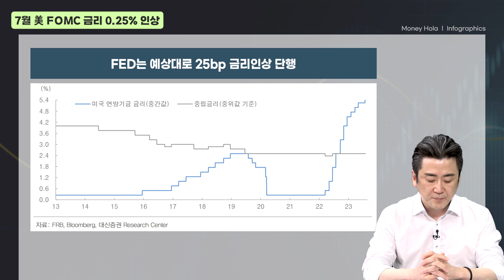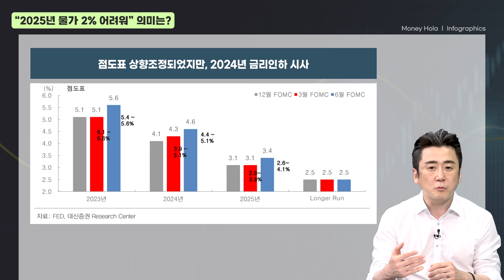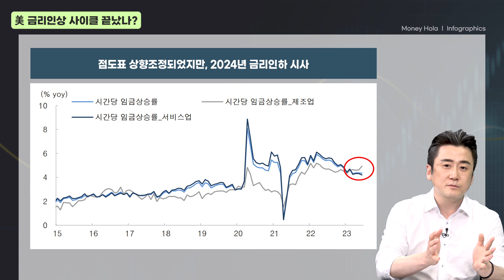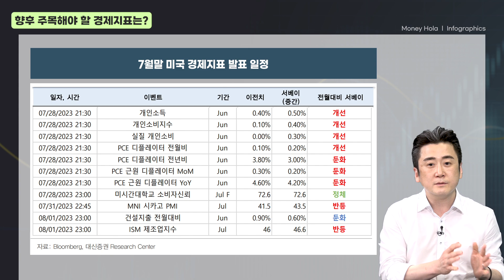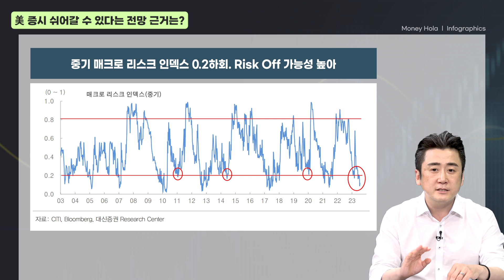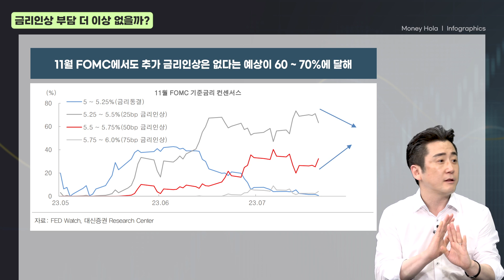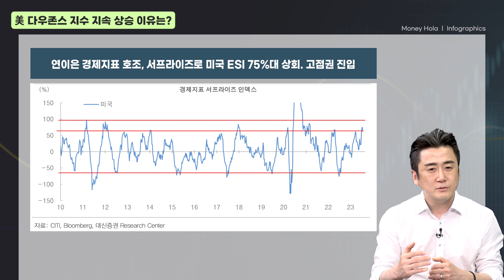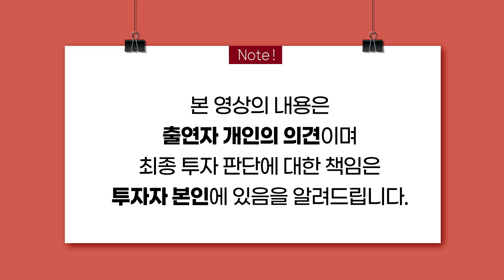[머니올라 895화] 경기침체? 파월 발언의 속뜻을 생각해 보세요 (이경민 팀장)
00:00 오프닝
00:31 Q1) 7월 美 FOMC 금리 0.25% 인상
01:41 Q2) “2025년 물가 2% 어려워” 의미는?
04:54 Q3) 美 금리인상 사이클 끝났나?
07:29 Q4) 향후 주목해야 할 경제지표는?
09:10 Q5) 향후 美 증시 어디로 갈까?
10:38 Q6) 美 증시 쉬어갈 수 있다는 전망 근거는?
13:00 Q7) 금리인상 부담 더 이상 없을까?
15:35 Q8) 美 증시 빅테크 쏠림 현상 원인은?
17:15 Q9) 美 다우존스 지수 지속 상승 이유는?
19:00 Q10) 높아진 美 금리, 자금 이탈 우려는?